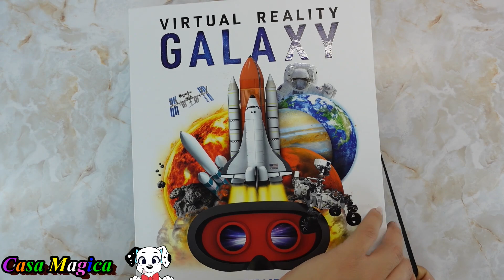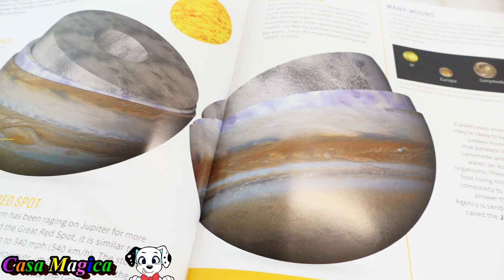Aprendamos de la Galaxia con Realidad Virtual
Bienvenidos amigos! Hoy aprenderemos un poco de la galaxia haciendo un display de planetas y usando realidad virtual para conocer mas de la Galaxia.

El contenido mostrado en este canal es para grandes y chicos y esta diseñado con la idea de hacer reviews de los juguetes, libros, playsets etc. Damos nuestra propia opinion de si un producto es bueno o malo. Este canal no ha sido creado para un grupo de edades en especifico. Ha sido creado para poder ser visto porque quien quiera no importando su edad.